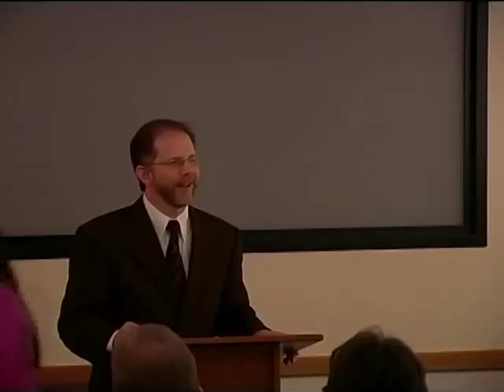Beyond Inclusion: Rethinking Normalcy, Identity, and Disability in Theological Terms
Tom Reynolds, associate professor of theology at Emmanuel College of Victoria University, suggests a reframing of what we consider normal and outlines how that reframing might alter how we think about the act of inclusion at the Disabilities, Religion, and Spirituality Special Lecture on March 1, 2010.

Recent literature on theology and disability has underscored the need for a thorough revision of the way that faith communities understand disability. For this to take place, it is necessary to critique the way that features of normalcy come to measure what counts for care and inclusion, which have been uncritically adopted as a means by which faith communities think about their identity.

Just as the male gender and heterosexuality have been constructed as normative, ableist discourses construct non-disability as normative and disability as other in order to mobilize representations that uphold identities based in exclusion. Often missed, then, is how practices of inclusion can feign openness but instead be deceptive forms of exclusion. From such a perspective, new possibilities arise for conceiving disability as part of being human and vulnerable, neither something to be overcome nor pitied, nor included as somehow other, but rather received as theological teacher.

The Disabilities, Religion, and Spirituality Special Lecture is sponsored by the Vanderbilt Kennedy Center, and co-sponsored by the Carpenter Program in Religion, Gender and Sexuality at Vanderbilt Divinity School and Faith for ALL.